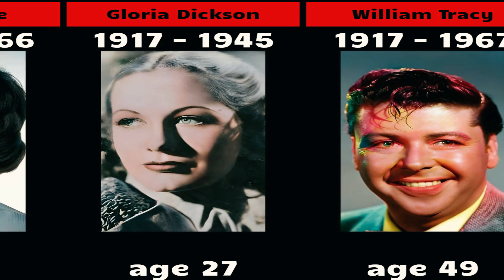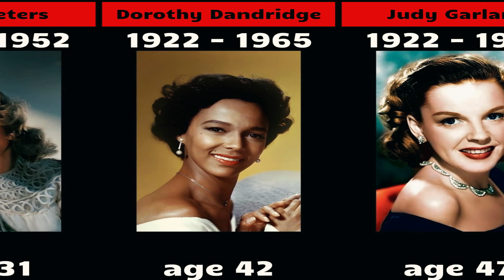Gone Too Soon - 50 Hollywood Legends Who Didn’t Live to See 50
The video tells the story of 50 famous Hollywood actors and actresses whose lives were cut short before the age of 50.